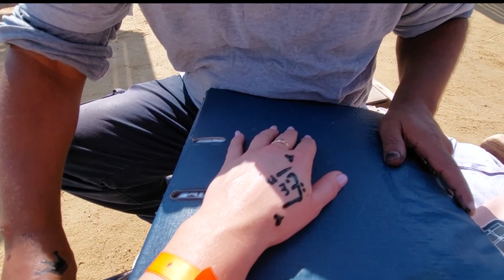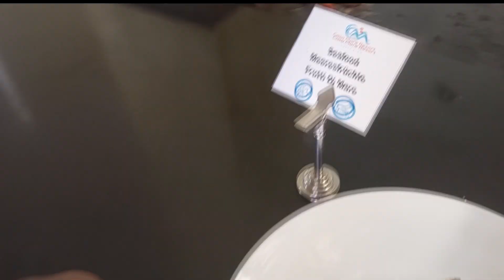Casa Mare Resort i Port Ghalib Egipt Marsa Alam #3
Zapraszamy do oglądania kolejnego dnia w hotelu Casa Mare Resort. Film w całości nagrany jest telefonem bo nasza wodoodporna kamera jednak wodoodporna nie jest.  Dzisiejszy dzień jest z tych bardzo wietrznych, ale nie ma co się dziwić bo mamy styczeń, a w tym regionie często mocno wieje wiatr. Następnie jedziemy zwiedzić Port Ghalib. Zapraszamy do oglądani @cieszsiechwila